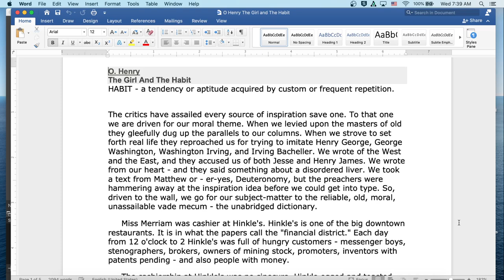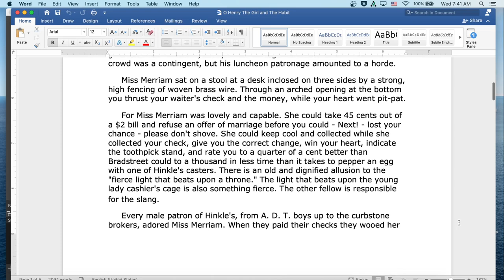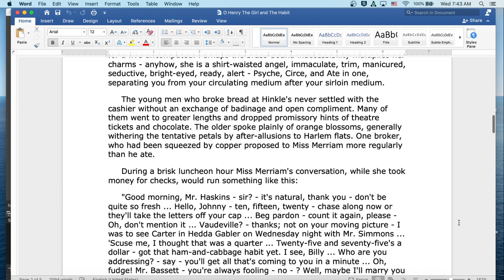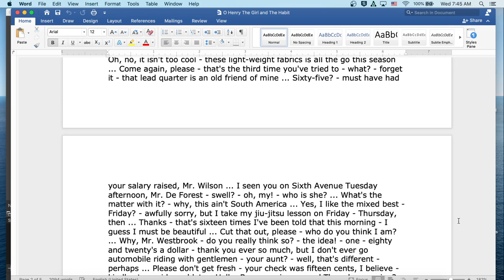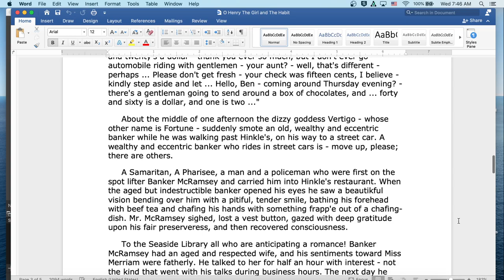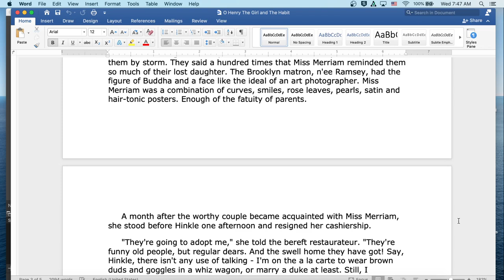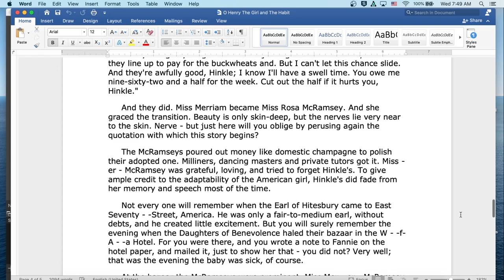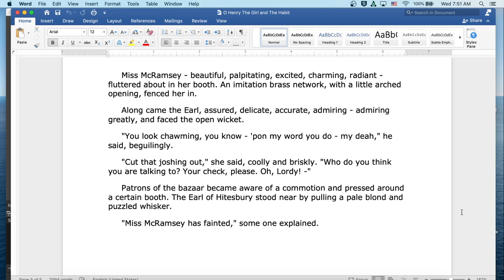The Girl and The Habit by O Henry: English Audiobook with Text on Screen, Classic Short Story